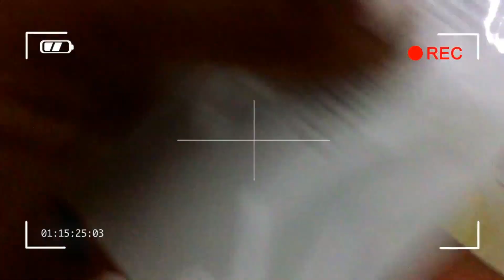ESTOU GRÁVIDA + MINHA REAÇÃO + REAÇÃO DA MINHA MÃE E DA IRMÃ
SIM ESTOU GRÁVIDA

Foi a melhor notícia que recebi em toda minha vida, não consigo nem explicar a felicidade que estou sentindo.